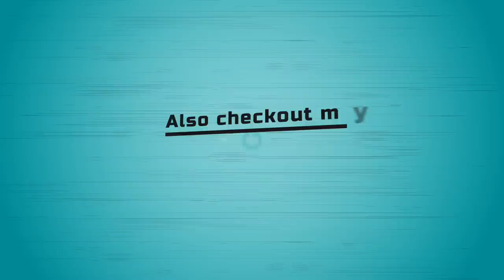Hattsoff to VV Vinayak Garu for his Great Humanity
Hello everyone, i am here to share with you all a great incident that raised humanity. Recently, i went to when i to meet VV Vinayak garu for personal work, i have witnessed his great character & humanity. This incident showed us how we can help others even with little words. Watch this video to know the greatness of VV Vinayak & the to know how a single word can change lives.